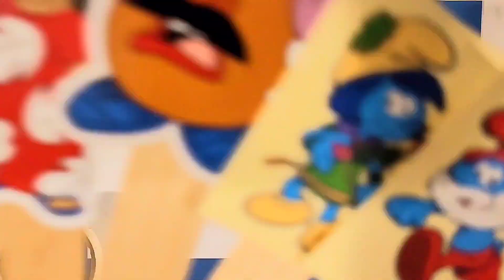5 prostych i szybkich zabaw z drewnianymi patyczkami dla maluchów. Nauka Angielskiego dla dzieci.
5 łatwych, prostych i szybkich zabaw i zajęć plastycznych i dynamicznych dla dzieci i niemowlaków z drewnianymi patyczkami laryngologicznymi! Nie potrzeba talentu! Patyczki malucha. Nauka Angielskiego dla dzieci. Klejenie, wycinanie, kreatywnie, zgadywanie, rysowanie, szybko i łatwo. .

00:46 Drewniane puzzle
02:26 Patyczkowa matematyka
04:06 Patyczkowe kukiełki
05:40 Patyczkowy przepychacz
07:35 Magiczne różdżki
Proste zabawy. Łatwe zabawy. Szybkie zabawy plastyczne. Zabawa dla dzieci. Praca plastyczna. Prace plastyczne. Stickcraft. co robić w domu. zajęcia dla dziecka.
Ciekawa majsterka. Plastyczne zabawy. Pomysły na zabawy. Zabawy dla dzieci w domu. w szkole. w przedszkolu. w żłobu. do szkoły. do przedszkola. do żłobka. Fajne prace plastyczne. Pomysł. dla nauczyciela. nauczyciel. nauczanie. nauka. trening. Ciekawe prace plastyczne. dla zuchów. zuchy. dla harcerzy. harcerze. ZHP. ZHR. 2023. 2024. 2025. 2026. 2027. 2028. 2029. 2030. Najciekawsze aktywności dla dziecka. Rozwojowe aktywności dla dziecka. Mała motoryka. Duża motoryka. Terapia ręki. Creative toddler activities. Wooden. wood. woodcraft. sticks.
Angielski dla maluchów i przedszkolaków.
Filmik edukacyjny dla dzieci. Filmy edukacyjne dla dzieci. Film edukacyjny dla dzieci. Spokojne filmiki. Dobre filmy. dla mamy. dla taty.
Pomelody. Nutkostrefa. Blippi. Kidibli. Śpiewające brzdące. Cocomelon. szlam sam. Moje dzieci kreatywnie. kreatywny. kreatywna. kreatywność. Arts and crafts for toddlers. Busy toddler. pacynki. Puzzle. matematyka. wstążki, gra, 5 sposobów na. parent and child handmade, homemade, handwork. Kid's art. creativity.
najlepsze. best. dla roczniaka. dla dwulatka. dla trzylatka. dla czterolatka. dla pięciolatka. dla sześciolatka. dla siedmiolatka. dla ośmiolatka.
moje dzieci kreatywnie. dla dwulatków. dla trzylatków. dla czterolatków. dla pięciolatków. dla sześciolatków. dla nauczyciela. nauczyciel. DIY. pomysł. pomysły. pomysłów. nowe. nowych.